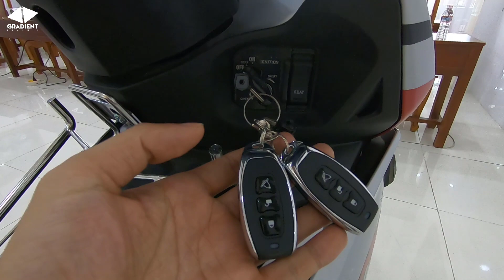Mua Honda Winner X "TẶNG NGAY 2.000.000Đ", Góp 0% Lãi Suất - Trả 350.000đ/Tháng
►Xin chào tất cả mọi người đến với kênh Gradient Channel
►Kênh cung cấp, chia sẻ thông tin về các dòng xe hiện đại với những màu sắc cực đẹp, độc lạ dành cho các anh em mê xe. Ngoài ra còn có các dòng xe cổ cực hiếm, độc lạ cho anh em nào mê sưu tầm những dòng xe cổ có một không hai
- SĐT: 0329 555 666 gặp anh Cần